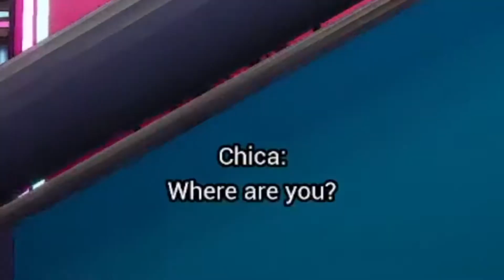LEAVE ME ALONE CHICAAA!!! | FNAF Security Breach Part 3 | Aleexeon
This was streamed live on my Twitch! In this video I continue playing Five Nights At Freddy's: Security Breach where I get scared to death and user humor to not go absolutely insane! You can always unsubscribe when if you begin disliking my content. Anyways, hope you enjoy!
Outro:
When You Move - Stonekeepers (Epidemic Sounds)